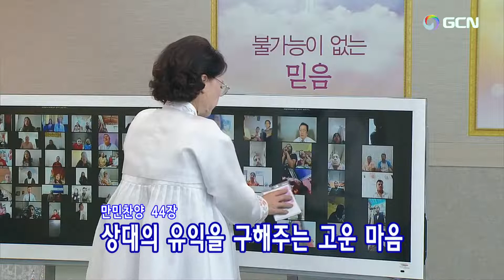(CN)2022.9.28(水).聖霊充満ダニエル祈禱会(Chinese)The Holy Spirit Daniel prayer meeting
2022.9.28(水).聖霊充満ダニエル祈祷会(Chinese)　Manmin Central Church Daniel's Prayer Meeting
プレ賛美リード:Jinju Kim キム·ジンジュ
1.万民賛美23番ー祈り 한걸음 한걸음 0:10
2.万民賛美120番ー大いなる神の力２ 크고 놀라운 권능  05:26
3.万民賛美115番ーほめたとう２ 많은 증거 많은 축북  08:45
4.万民賛美231番ー父の大きい実 전 세계 만민을 구원하시네 12:14
5.韓日賛美469番ーわが魂の深き奥より 내 영혼의 그윽히 깊은 데서  15:12
【賛美の目次】
1.万民賛美40番ー回想２ 주의 가신 그 길을 30:26
2.万民賛美22番ー告白 죽을 수 밖에 없었어요 33:53
3.万民賛美44番ーこころ 하나님이주시는 아름다운 마음  36:24
4.韓日賛美178番ー恵みふかきみ神よ 은혜가 풍성한 하나님은 1:04:21
5.韓日賛美173番ー燃ゆるみたまよ 불길 같은 성령여  1:06:27
6.万民賛美84番ー感謝３ 내 사랑의 주여 1:23:59
7.万民賛美000番ー恵み  내가 누려웠던 모든 것들이 1:25:58
8.万民賛美227番ー愛してます万民の聖徒よ  손에 손 꼭 잡고 1:28:57
9.万民賛美231番ー父の大きい実 전 세계 만민을 구원하시네 1:43:22
10.万民賛美186番ー花の宴会２  기쁨으로 드리네 1:53:55
11.万民賛美199番ー愛される教会２  사랑하시는 제단 1:55:09
12.万民賛美84番ー感謝３ 내 사랑의 주여 2:08:58